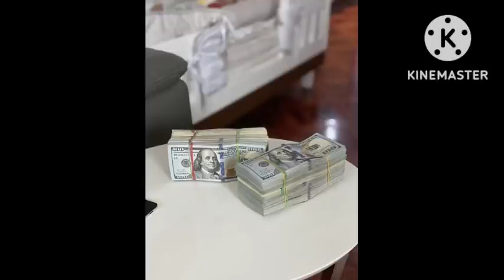மணி பர்சில் இந்த எளிய பொருளை வைத்து பாருங்கள் பணம் வசியம் ஆகும் | Divine route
Hi Everyone !! Welcome to Divine route youtube channel !! In this video i have explained simple tantric technique to attract money. Simple money manifestation method clearly explained in this video.To know more please watch this video..Enjoy the video...